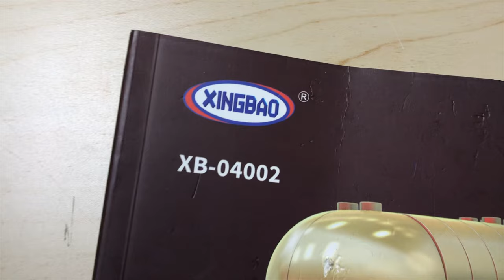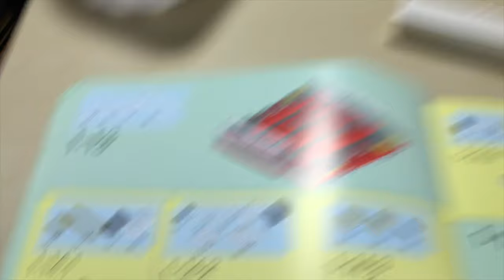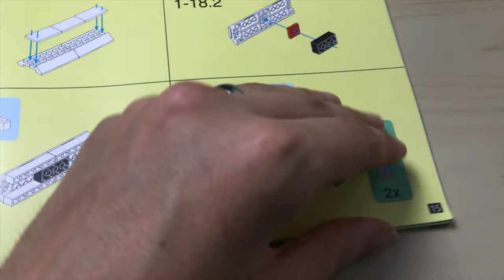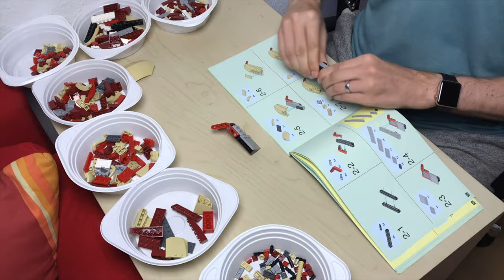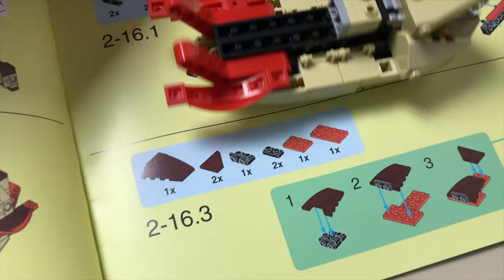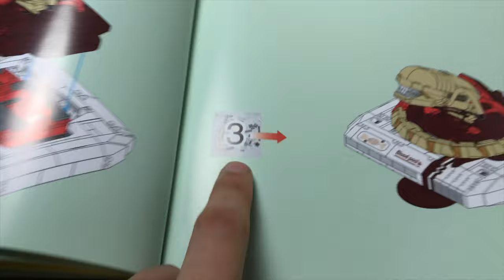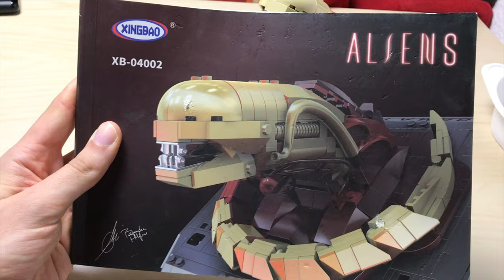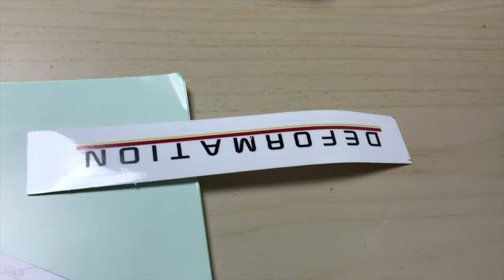Schöner HORROR - Xingbao ALIENS Chestbuster Set XB 04002 - Bau & REVIEW